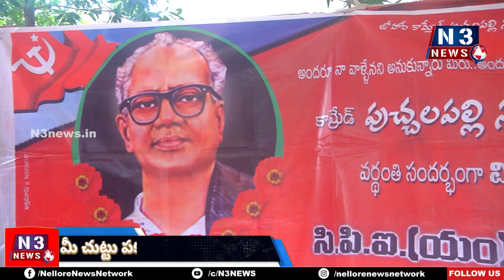బ‌డుగు బ‌ల‌హీన వ‌ర్గాల ఆశాజ్యోతి... పుచ్చలపల్లి సుందరయ్య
సుంద‌ర‌య్య వ‌ర్థంతి సంద‌ర్భంగా గంగ‌ప‌ట్నంలో మ‌జ్జిగ పంపిణీ
ఘ‌న నివాళుల‌ర్పించిన జిల్లా కౌలురైతు సంఘం కార్య‌ద‌ర్శి వేణు, త‌దిత‌రులు